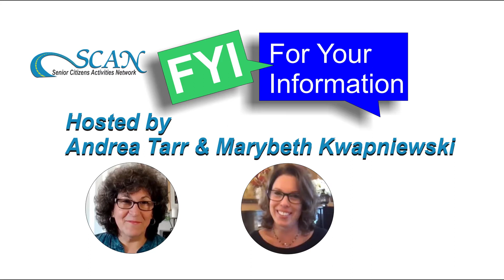SCAN FYI June 9, 2021: Hot Savings for a Cool Summer with New Jersey Natural Gas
Now is the time to prepare your home for the inevitable Summer heat. New Jersey Natural Gas Energy Auditor Tim Doerrler share some tips to maximize your home energy efficiency and stay cooler and more comfortable this Summer. Buying a new air conditioner unit or new windows may not be the most effective way to save energy in your home. NJNG has many other more cost-effective ways to manage your energy usage and save you some money. It might be as easy as starting with a Home Energy Analysis.